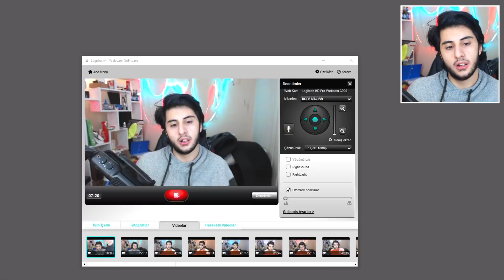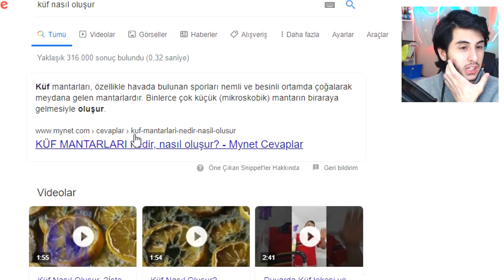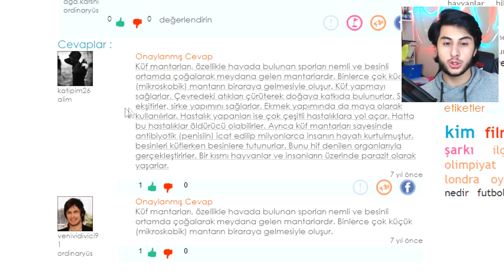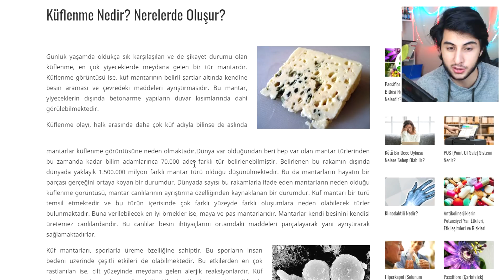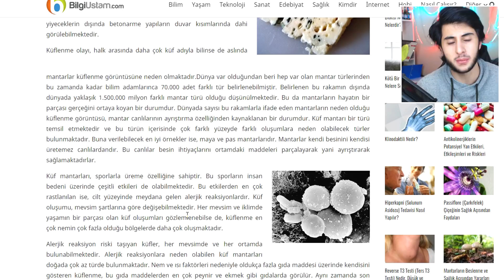650 SAAT ÇÜRÜYEN KIYMAYA NE OLUR?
Hoşgeldiniz ben Eren, 650 SAAT ÇÜRÜYEN KIYMAYA NE OLUR? videom ile karşınızdayım. Gerçekten güzel ve eğlenceli ve komik bir video oldu iyi seyirler.